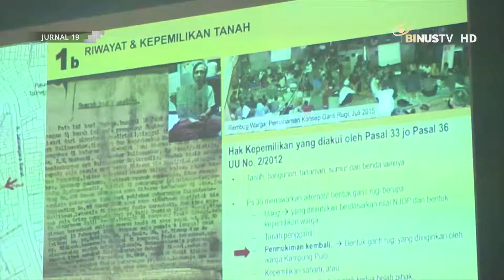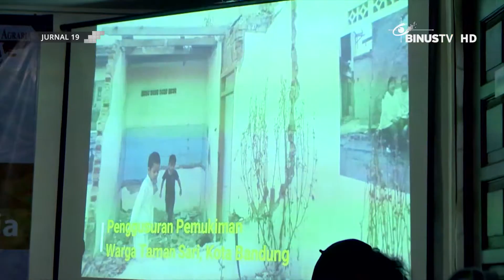[Liputan] Diskusi KPA Terkait Berbagai Masalah Agraria di Perkotaan Jakarta